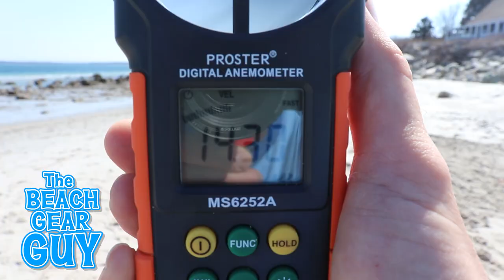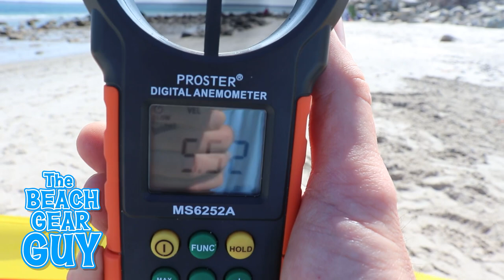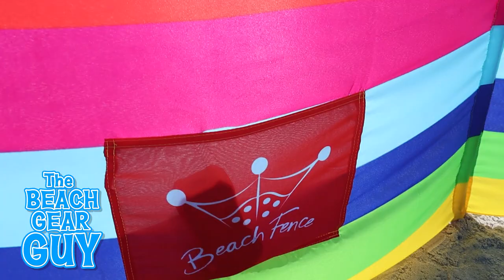Beach Fence & Sport Design Beach Wind-Screen Review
In this review video, I set up and use both the Beach Fence and the Sport Design Beach Wind-Screen.

➤ Beach Fence on Amazon

➤ Sport Design Beach Wind-Screen on Amazon

TIMESTAMPS
0:00  Impressing the family
0:10  Considering a beach fence
0:31  Buying a Beach Fence & a Wind-Screen
0:49  Thanks for subscribing!
1:00  Using the rubber mallet
1:17  How the material is secured to the poles
1:25  Securing the Beach Wind-Screen to the beach
2:05  Wind Test
2:41  Beach Fence Issues
2:58  Measurements
3:09  Beach Fence classic set-up shapes
3:40  Taking down the Beach Fence
3:50  Recommendation